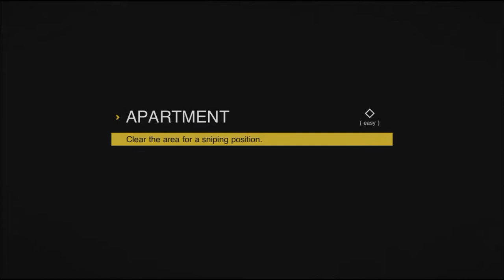Sierra 7 gameplay part 2 (IOS)